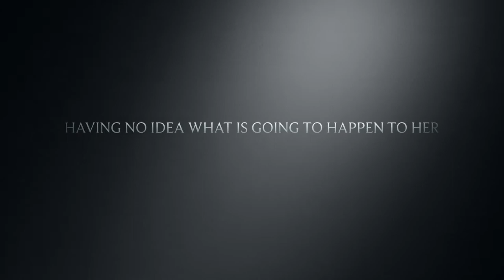Alicia Keys Trailer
It's a trailer made by me. Well this is my first video that I'm posting on YouTube. hope you enjoy it :-)